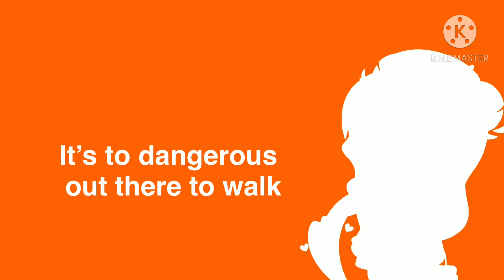bruno is orange meme||Gacha club||hint for my oc backstory